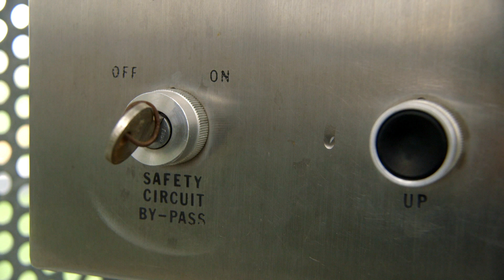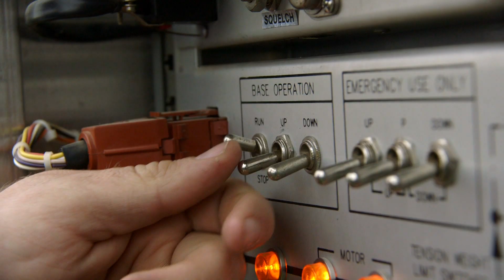NATE Broadcast Repack Video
The timely video is the second to debut as part of Volume 2 of the NATE Climber Connection series and coincides with the Federal Communications Commission (FCC) recently concluding the bidding phase of its historic incentive auction, paving the way for post-auction Broadcast Repack work to begin in the future.

The Broadcast Repack video provides a detailed overview of the unique rules and challenges associated with conducting work on massive broadcast towers. The video also includes practical information on elevator safety tips, climbing taller structures and the additional risks involved with structural modifications on broadcast towers. Additionally, the video includes breathtaking aerial views and footage of tower technicians working on 2,000 feet broadcast towers.

“This video is a great safety resource for the industry as it prepares for the upcoming spike in broadcast tower work related to the post-FCC Incentive Auction,” said professional engineer and active climber Thomas B. Silliman, PE, President of Electronics Research, Inc. in Chandler, Indiana. “Working on broadcast structures is an entirely different animal and it is paramount that workers in the industry properly trained and qualified to conduct this work during the all-important repacking phase,” added Silliman.